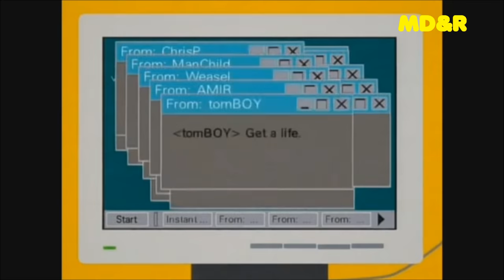Eric Cartman - BestOf - Français